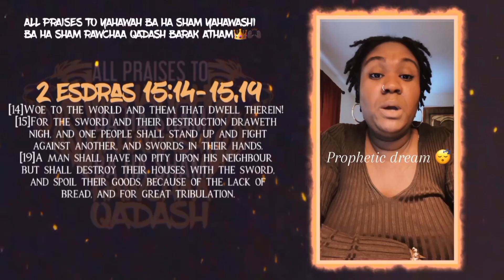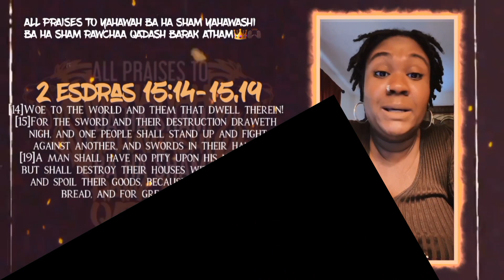Eve Shares Dream Of Violence And Chaos In America